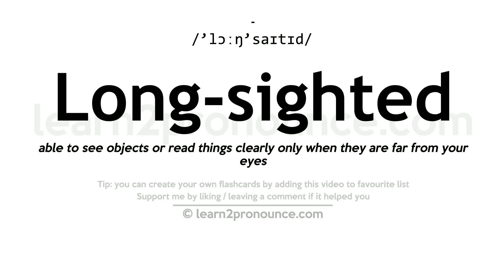Pronunciation of Long-sighted | Definition of Long-sighted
Long-sighted pronunciation | How to pronounce Long-sighted in English?
/`lɔːŋ`saɪtɪd/
Meaning of Long-sighted | What is Long-sighted?
able to see objects or read things clearly only when they are far from your eyes
What is Long-sighted | Long-sighted meaning and definition?